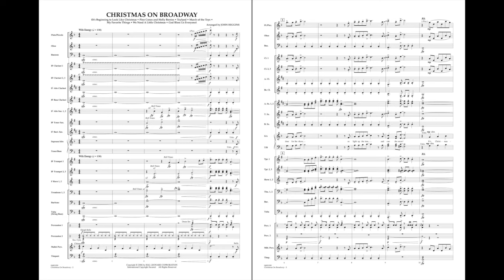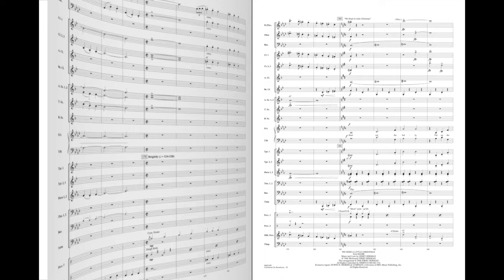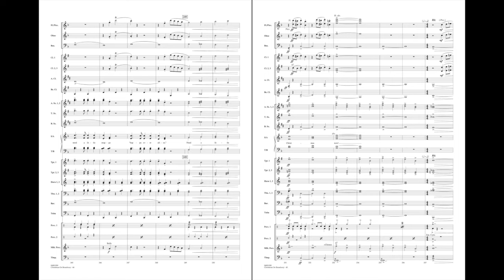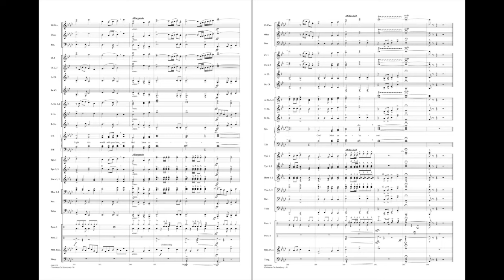Christmas On Broadway arranged by John Higgins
Give some Broadway pizzazz to your holiday program with this spectacular medley for band and optional choir. This sparkling arrangement is a perfect concert closer. Includes: God Bless Us Everyone, It's Beginning to Look Like Christmas, March of the Toys, My Favorite Things, Pine Cones and Holly Berries, Toyland and We Need a Little Christmas.
HL04001029
HL04001030